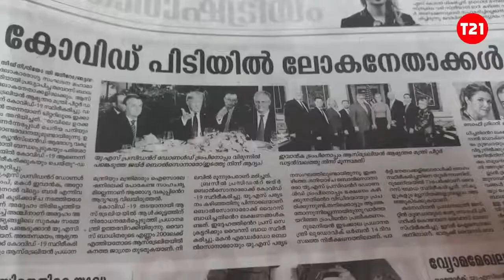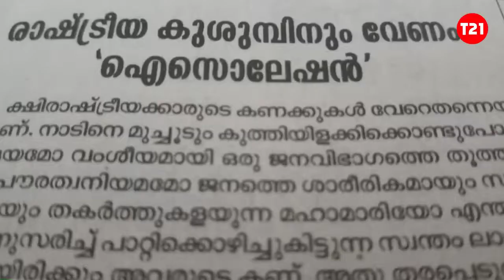ലേറ്റാ വന്താലും ലേറ്റസ്റ്റാ വരുവേൻ!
ഇതാ വന്നല്ലോ വനമാല. ആരെന്നല്ലെ? സാക്ഷാൽ മുല്ലപ്പള്ളി രാമചന്ദ്രൻ. കെ. സുരേന്ദ്രനും ഉണ്ട് പുറകിൽ.. എന്താ  വരാത്തെ എന്ന് ചിന്തിച്ച് തല  പുണ്ണാക്കുകയായിരുന്നു. ചെന്നിത്തലയോ ഉമ്മൻചാണ്ടിയോ രാവിലെ എന്തെങ്കിലും മൊഴിഞ്ഞാൽ അതിൻ്റെ ഉച്ഛിഷ്ടവുമായി ഉച്ചക്ക് മുമ്പ് തന്നെ വാർത്താ സമ്മേളനം നടത്തിയാലെ മുല്ലപ്പള്ളിക്ക് സമാധാനമാകൂ. ഇത് രണ്ട് ദിവസം കഴിഞ്ഞല്ലോ ഒന്നും കാണുന്നില്ലല്ലൊ എന്ന് വിഷമിച്ചിരിക്കവെയാണ് മാസ്എൻട്രി. ലേറ്റാ വന്താലും ലേറ്റസ്റ്റാ വരുവേൻ! കേരളത്തിൽ കൊറോണ വൈറസ് ബാധയ്ക്ക് കാരണം പിണറായി സർക്കാർ ആണെന്നാണ് അള്ള് രാമേന്ദ്രൻ്റെ സ്തോഭജനകമായ കണ്ടുപിടുത്തം.. പുത്തൻ പെണ്ണ് പുരപ്പുറം തൂക്കുമെന്ന പോലെ കെ സുരേന്ദ്രനും ഇറങ്ങിയിട്ടുണ്ട്. ഇവർക്ക് ആരെങ്കിലും കൊഞ്ചം നല്ല ബുദ്ധി സൊല്ലിക്കൊട്.  ഇങ്ങിനെ പോയാൽ ഇവരെയും കൊറോണ വൈറസ് ബാധിതരെ എന്ന പോലെ ക്വാറൻ്റെയ്ൻ ചെയ്യേണ്ടി വരും. അല്ലെങ്കിൽ ജനങ്ങൾ നിങ്ങളെ കല്ലെറിഞ്ഞ് ഓടിക്കും.